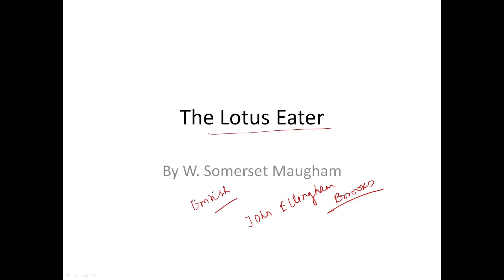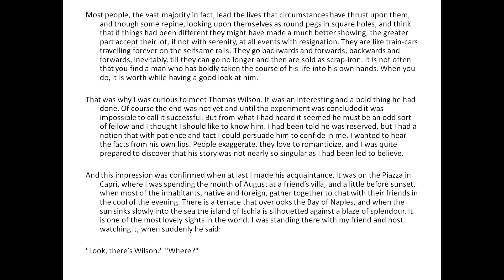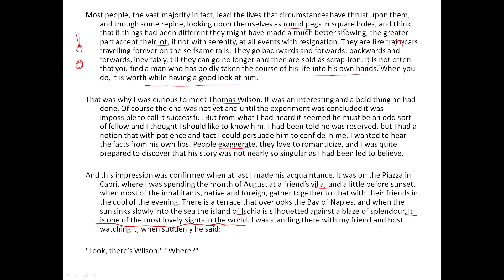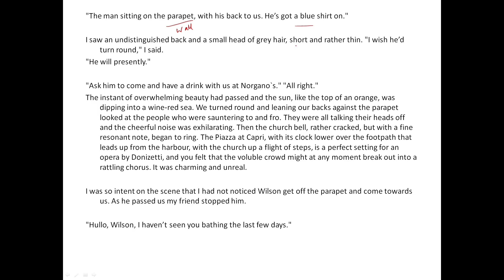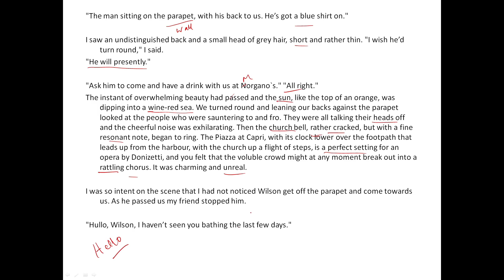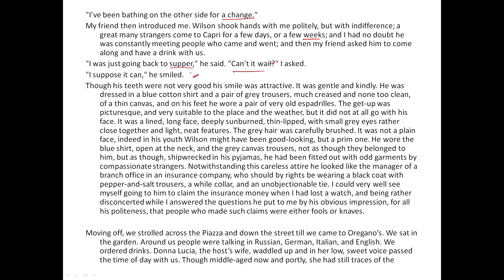The Lotus Eater by William Somerset Maugham।।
Hello friends, this is an educational video. I will try to complete the whole syllabus of SLST as well as Madrasah through this channel. I hope you will be benefited.

slst,
the lotus eaters by W Somerset Maugham,
the lotus eaters mcq,
the world is too much with us, mcq,  john Keats, Keats, english literature, romanticism, Byron, Shelley, mcq question,  WilliamWordsworth , Wordsworth, ode to the west wind, ode to autumn, analysis in bengali, english honours,
ode to a nightingale, Keats, keats_poems,
 lucypoems, a slumber did my spirit seal,
she dwelt among untrodden ways,
analysis_in_bengali, bengalianalysis, literary terms, literary devices, figure of Speech,
lucy poems,three years she grew in sun and shower by william wordsworth, lucy poems by william wordsworth, three years she grew in sun and shower,three years she grew in sun and shower line by line explanation, she dwelt among the Untrodden Ways, a slumber did my spirit seal

Please do
and engage yourselves more and more in english language.  👍👍